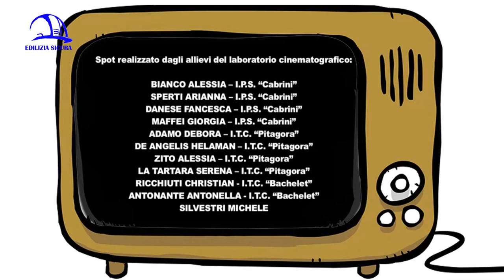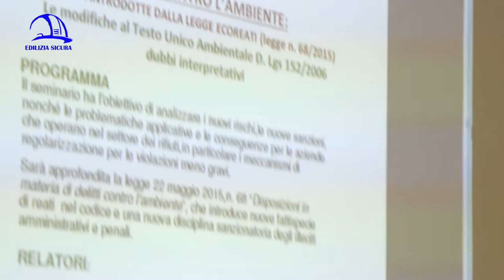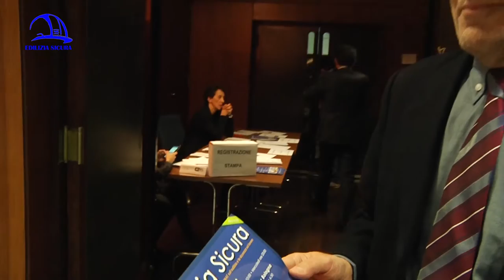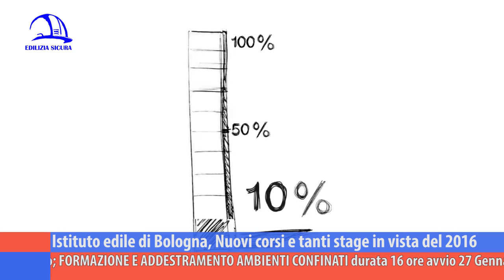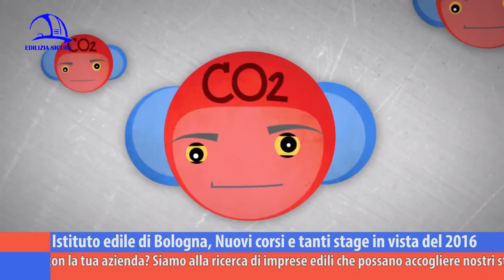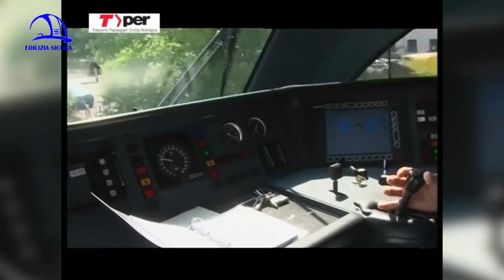Edilizia Sicura 360° P06 "Edilizia per L'ambiente"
La sesta puntata della trasmissione edita da IIPLE-CPTO di Bologna “Edilizia sicura-Il mondo dell’edilizia a 360°” è in onda a dicembre 2015 su èTV (canale 10 del digitale terrestre),NettunoTv (99), LepidaTv (118), DI.TV (90), su LaborTv, su Radio Nettuno e Radio Città Fujiko, sul canale YouTube Cpto Bologna e su

La puntata “Edilizia per l’ambiente” si apre con i relatori del convegno organizzato da IIPLE sui delitti contro l’ambiente e le novità introdotte dalla nuova Legge ecoreati. Pierangelo Baratta, comandante provinciale Corpo forestale Bologna, fa innanzitutto qualche esempio di reati contro l’ambiente (stoccaggio e trasporto illecito o non autorizzato di rifiuti, abusivismi edilizi, mancata tutela di aree naturali, errato smaltimento dei rifiuti, cattiva gestione di discariche). La legge fa un passo avanti e ora prevede sanzioni significative in termini di reclusione e multe per i delitti di inquinamento e disastro ambientale. Lo conferma ai nostri microfoni Giuseppe Battarino, magistrato collaboratore Commissione parlamentare ciclo illecito dei rifiuti, che specifica il nuovo sistema di prescrizioni e adempimenti, in aggiunta alle vecchie contravvenzioni. Nicola Rinaldi, ufficio sanzioni ambientali Città Metropolitana di Bologna, entra nel merito dei cinque nuovi ecoreati introdotti nell’ordinamento italiano a seguito della richiesta della direttiva comunitaria europea e spiega la regolarizzazione delle ipotesi contravvenzionali previste dal Testo unico ambientale. Valerio Marroni, coordinamento servizi territoriali Agenzia per l’ambiente, chiarisce come l’edilizia può essere amica dell’ambiente, per esempio con una gestione attenta del recupero dei materiali da cantiere. Al microfono di “Edilizia Sicura” parla il ministro per l’ambiente Gian Luca Galletti: il disegno di legge attualmente alla Camera prevede una riduzione del consumo di suolo e una grande incentivazione per la rigenerazione urbana, grande occasione per i costruttori italiani. Ambiente ed economia non sono in contrasto, anzi a favore l’uno dell’altra, con l’ambiente che diventerà un fattore di produzione essenziale per gli imprenditori edili.
Ugo Mazza, fondazione ClimAbita, chiarisce come l’attività dell’uomo abbia stravolto l’equilibrio del clima, aumentando le emissioni di CO2 e favorendo effetto serra e surriscaldamento globale. Posto il concetto di resilienza, il processo di consumi eccessivi in atto va fermato. Sergio Bottiglioni, ingegnere consulente IIPLE Bologna, illustra gli obiettivi europei “202020” e quelli per il 2050: aumentare la competitività, la sicurezza energetica e la decarbonizzazione di ogni Stato. Con Cristian Curlisi, consorzio italiano BioGas, parliamo appunto di biogas, che si ottiene dalla fermentazione di substrati e biomasse, liquami zootecnici e scarti agricoli. Vittorio Cogliati Dezza, presidente Legambiente, espone le sue considerazioni sulla nuova fase di espansione qualitativa delle costruzioni: siamo in un momento cruciale, infatti, in cui è necessario arrestare l’eccessivo consumo di suolo e recuperare la qualità della vita di persone, centri abitati, quartieri, mobilità e consumi. Riccardo Malagoli, assessore Lavori pubblici, politiche abitative e sicurezza Bologna, parla della riqualificazione urbana come elemento principale per risollevare il settore dell’edilizia. Innovare il patrimonio esistente va di pari passo con l’innovazione tecnologica e rappresenta la sfida del futuro. Giuseppina Gualtieri, presidente TPer, illustra che cosa fa l’azienda dei trasporti pubblici a favore dell’ambiente.
Il mondo edile oggi deve puntare a nuove abitazioni a zero consumo, zero emissioni e zero rifiuti e al riuso dei materiali da cantiere. La sfida maggiore è rappresentata dal costruito, che va riqualificato dando lavoro a progettisti, tecnici e imprese. Legare lo stop al consumo di suolo alla rigenerazione urbana passando attraverso la riqualificazione energetica e dei quartieri darà una risposta alla crisi dell’edilizia e dell’ambiente, in un atto anche di responsabilità verso le future generazioni. Dissesti idrogeologici, alluvioni e frane sono già effetti tristemente noti del cambiamento climatico e di un uso del territorio irresponsabile. Stefano Venier, Ceo Gruppo Hera, illustra le scelte verdi dell’azienda: sostenibilità, fonti rinnovabili di energia (fotovoltaico e componente a biomassa dei rifiuti), gestione, recupero e riciclo dei rifiuti.
Chiude la puntata un focus sul biennio formativo di qualifica di operatore edile alle strutture curato dall’Istituto Professionale Edile di Bologna, corso professionalizzante per i giovani tra i 15 e i 18 anni. Massimo Cozzo, docente IIPLE Bologna, presenta assieme agli allievi il nuovo albero di Natale in calcestruzzo realizzato da loro in laboratorio per le imminenti Feste. L’edilizia non è solo muratura, ma un mondo ricco di sfumature, opportunità e competenze.

L’Istituto Professionale Edile di Bologna è su Facebook, Google+ e su